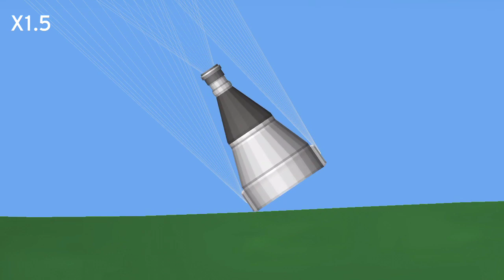SFS | Jupiter Module 2 Test drop!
Hi guys in today’s video, I test drop a second and MUCH SMALLER version of my Jupiter V capsule!